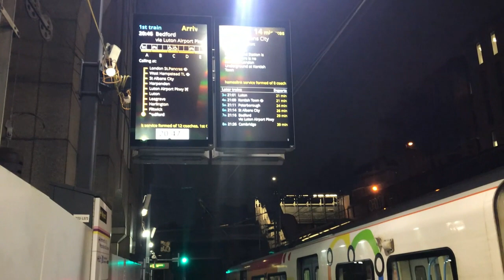Thameslink @Farringdon (25-01-2024)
"This station is... Farringdon."

Welcome to Farringdon's Thameslink's station, where trains stop for stations to Luton, Brighton, Bedford, Sutton, Rainham (Kent), Horsham, West Hampstead Thameslink, Kentish Town, and other destinations out of London including Gatwick Airport, and Three Bridges.

Let's see what services come by here in the evening hours of January 25th, 2024.